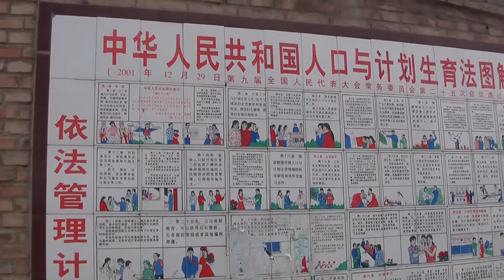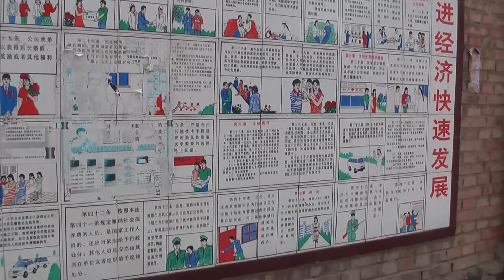1001 Adventure Tours | Travel Blog - Travel Minute | Chinese One Child Policy in China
Chinese One Child Policy in China 1001 Adventure Tours | Chinas One Child Policy in China

Follow my worldwide travel adventures, sport events and incentives.
My adventures include the Allgaeu-Orient Rally (Germany to Azerbaijan), worldwide Marathon-Races, Adventure Trekking in Mongolia, China, Uzbekistan, Oman, Iceland, Thailand, Philippines, Russia and Eastern Europe.
My favorite tours are the Trans-Siberian Railway from Moscow to Beijing (called The Russian Style Train) as well as travelling along the Silk Road... Kazakhstan - Uzbekistan - Turkmenistan.

Iam trying to keep this Travel Blog updated with all my upcoming trips and adventures.

For general info you can follow my sites.